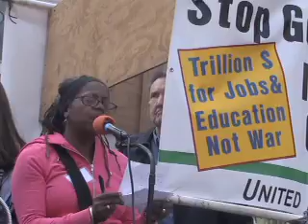Nellie Hester Bailey, United National Antiwar Committee Rally, New York, NY, 2011-04-09